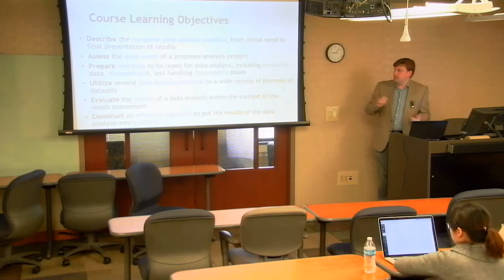Exploring Health Data Science at SBMI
What is data science? How is it used in health care? How can health data science advance your career?  Take a look as Assistant Professors Luca Giancardo, Ph.D. and Kirk Roberts, Ph.D., M.S. examine the options health data science can offer you.